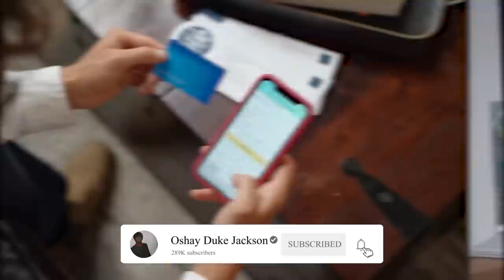Lizzo Allegedly Pursued a Man for 7 Years To Be With Her Who Makes LESS MONEY